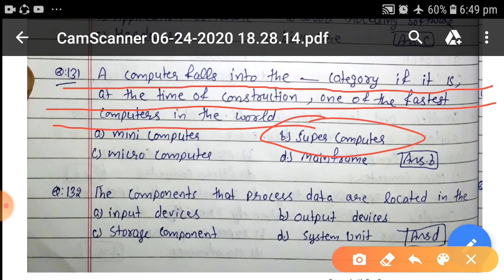PUNJAB PATWARI | INTRODUCTION AND HISTORY OF COMPUTER | PART-4 I BY JATIN SIR | PSPCL | PSSSB | SSC